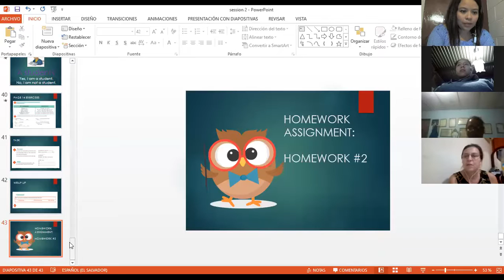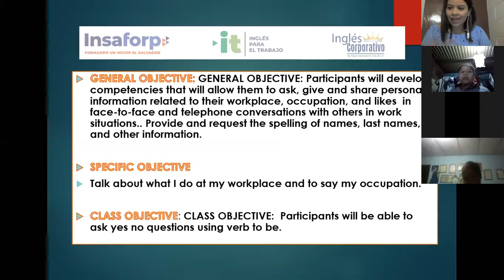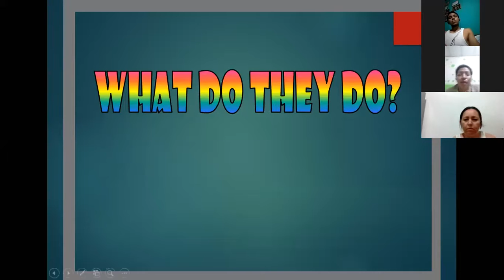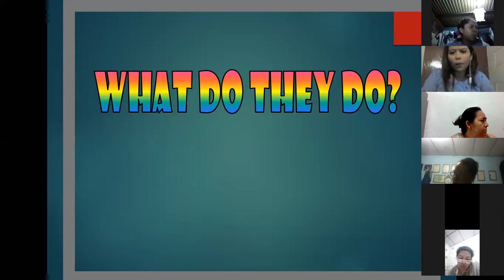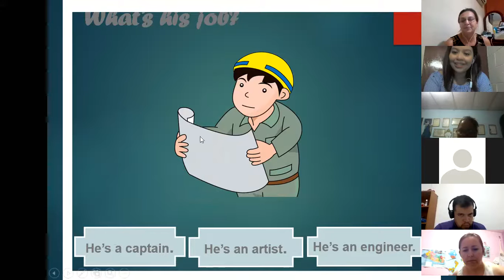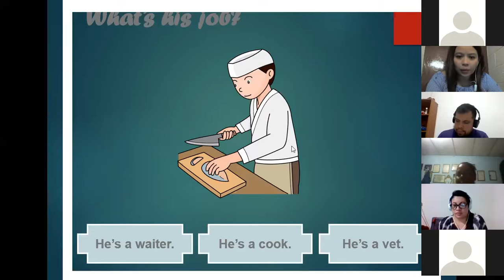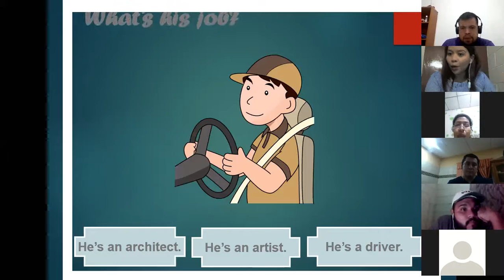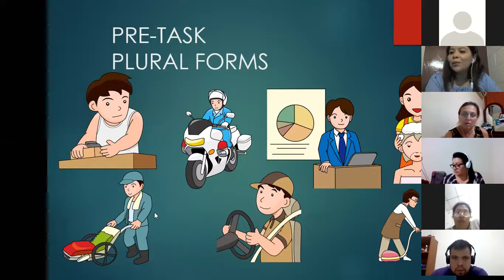Ingles Corporativo-Videoconferencia #2 Yes / Questions and short answers